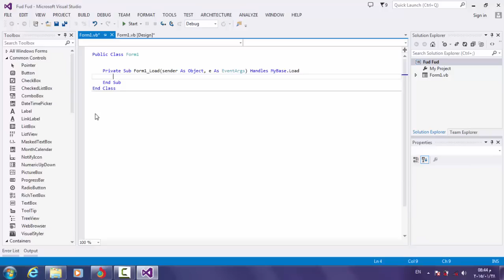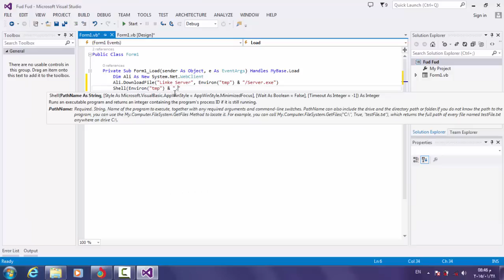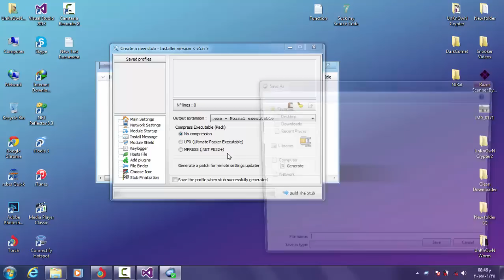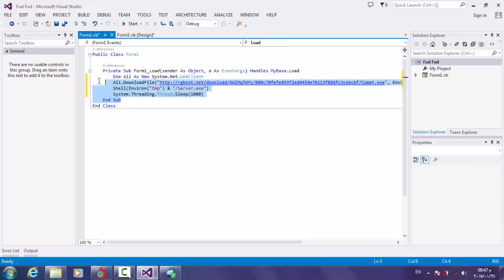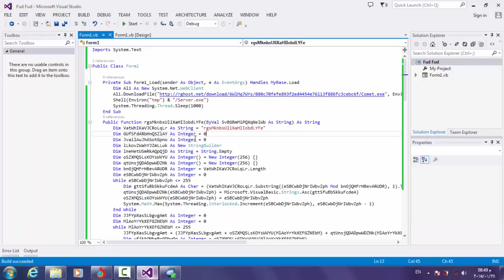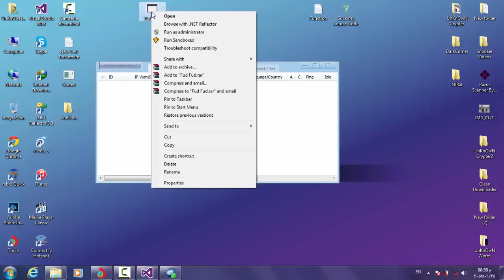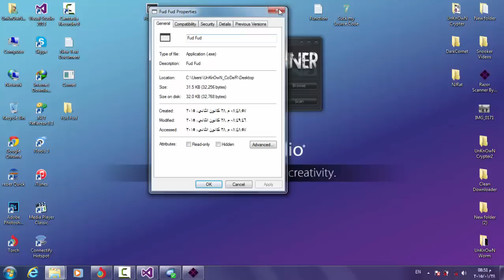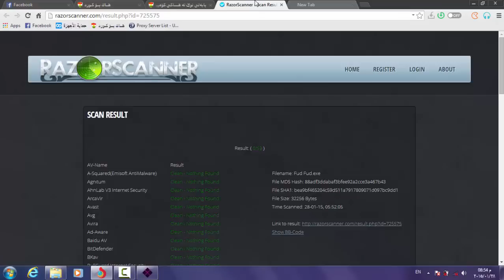Crypt All Server Native And Managed 0 Anti Using VB Net By UnKnOwN CoDeR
Skype : UnKnOwN-CoDeR